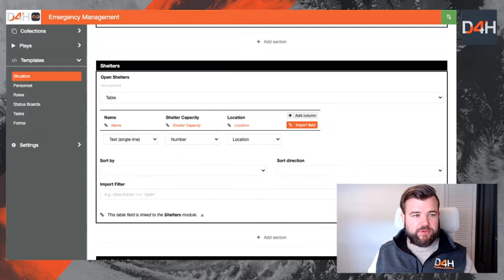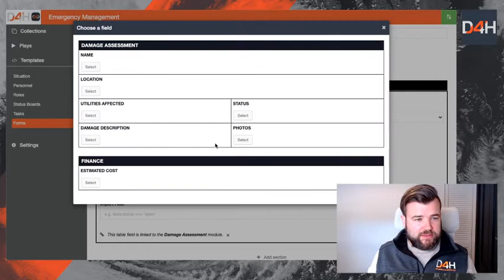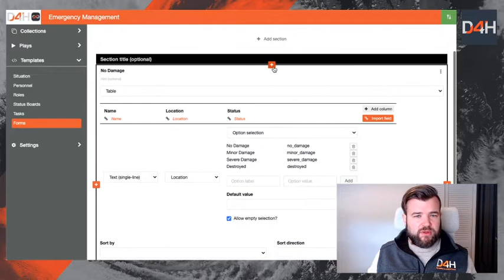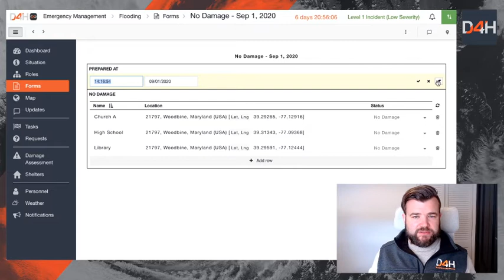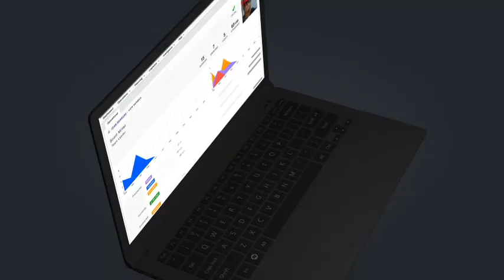Incident Management: Populate Form With A Status Board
Within D4H Incident Management it is now possible to populate the contents of a form with a Status Board or Task Board.